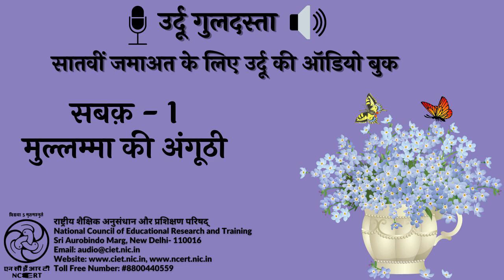Sabaq 1- Mullamma Ki Anghuthi